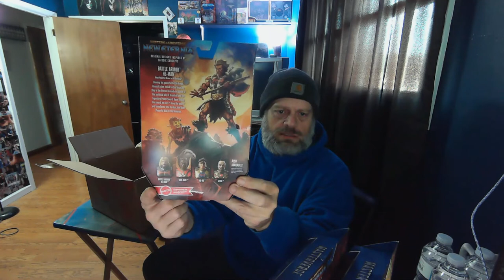MOTU Revelation Masterverse Zodac Catra 10 28 22